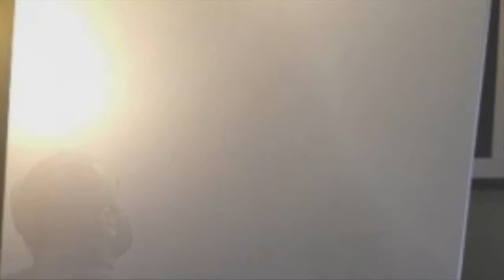Los Criollos / The Peruvian Creoles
Los Criollos, uno con la guitarra y el otro con el Cajón, dos instrumentos que son la esencia de la música Criolla en el Perú.
“Los Criollos” (The Peruvian Creoles) ...one of them playing the guitar, and the other one plays the “Cajón”. Two very important instruments in the peruvian creole music: “Música Criolla”